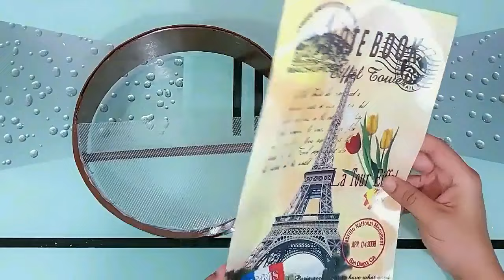How to make wall hanging using bucket? | HOME SWEET HOME | DIY Wall Hangingroom decor#diywallhanging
wall hanging
GREATEST HOME DECORATING UNIQUE IDEAS | UNIQUE CRAFTS IDEAS | UNIQUE DIY
 IDEAS

HAPPY CRAFTS!

wall lamp
حِرَف يدوية